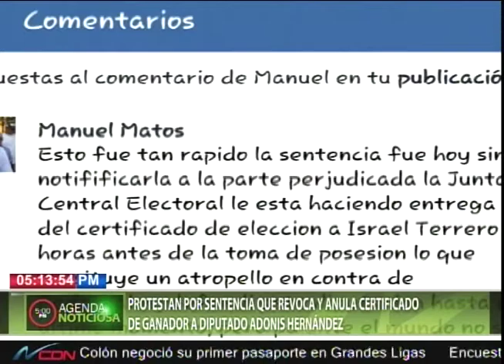Protestan por sentencia que revoca y anula certificado de ganador a diputado Adonis Hernández